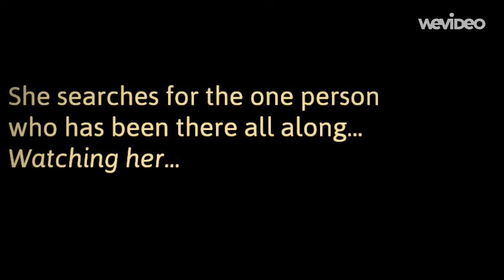Stranger With My Face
Book trailer on the novel Stranger With My Face by: Lois Duncan.